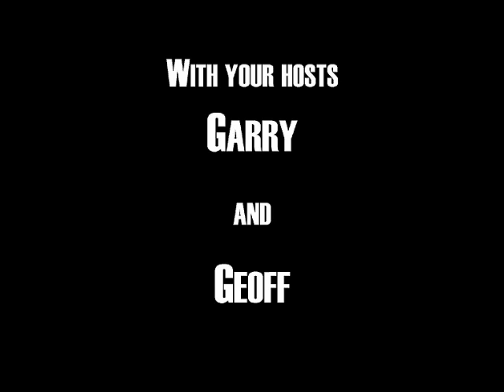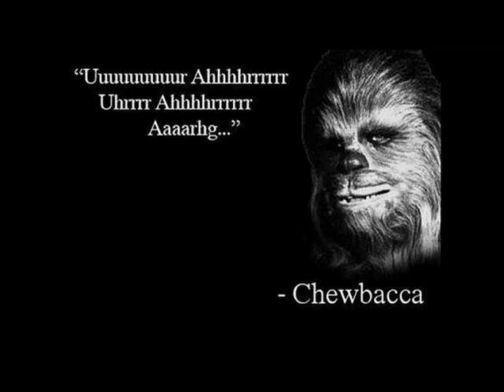The Pendulum On... Star Wars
The Christmas season finds our intrepid explorers of pop culture pretty busy as of late.  Because of that, we have decided to drag this one out of the depths of the Pendulum archives.  They are vast and deep and it was hard to choose just what to bring our loyal and faithful listeners.  But as it is the season of giving, here it is... Star Wars.  The good, the bad and the Griff too!

Guess which one of us loves them?  Guess which one does not!  Who is fascinated with Jar Jar?  Who loves blue milk?  AT-ATs... yes please!  Do they still hold up?  Do we need new films?  So many questions!

Read us, follow us, join us...